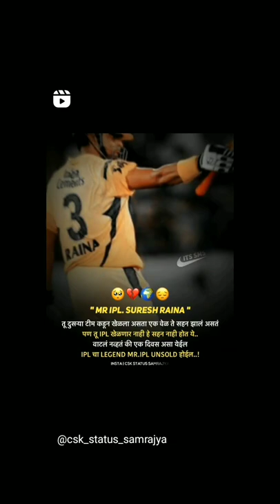Mr ipl Suresh Raina not play ipl 2022 .we are away miss you Mr ipl💔😔😔